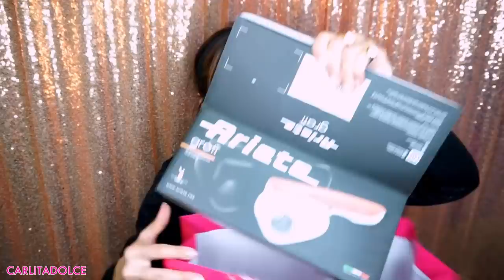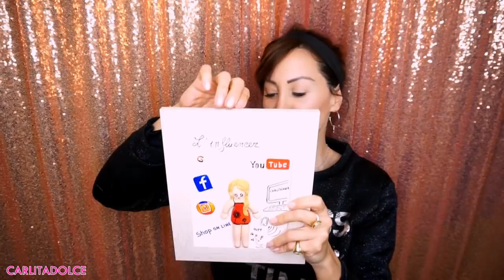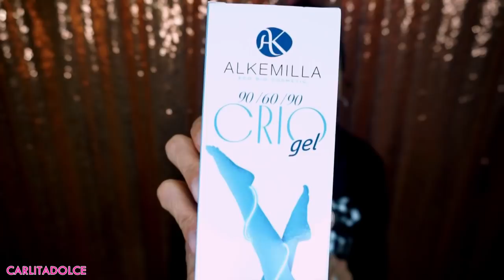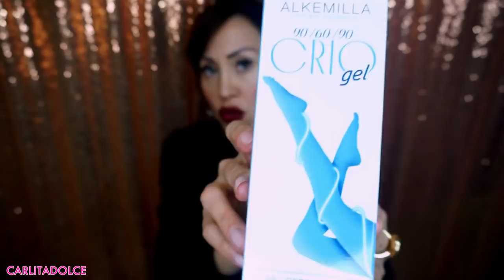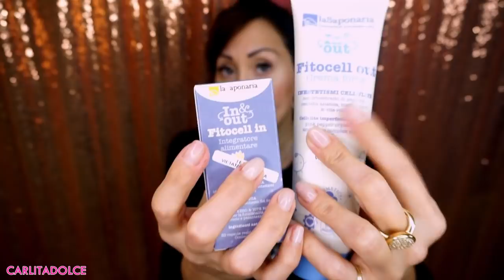I MIEI REGALI DI COMPLEANNO SPECIALI.. 👶✨ 2019 🎁 | Carlitadolce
Guardate il video fino alla fine...Sono emozionate e felice di raccontarvi finalmente quello che in questi mesi vi ho tenuto nascosto!!!

CREMA SOLARE VISO & CORPO ALTA PROTEZIONE PER BIMBI E PELLE SENSIBILE SPF 50

CREMA VISO BASE TRUCCO AD ALTA PROTEZIONE SOLARE SPF 30 BIO PRO DAY

Ciao Family!
Grazie a tutti per gli auguri e l'affetto da parte mia e di Dario. 👍POLLICE IN SU AL VIDEO se vi ha emozionato.. METTETE TANTI MI PIACE AL VIDEO!!!

🌺 VI ASPETTO SUL MIO PROFILO INSTAGRAM per restare aggiornate sulle novità

👍CONDIVIDETE IL VIDEO E FATELO VEDERE A TUTTI I VOSTRI AMICI! GRAZIE!!!